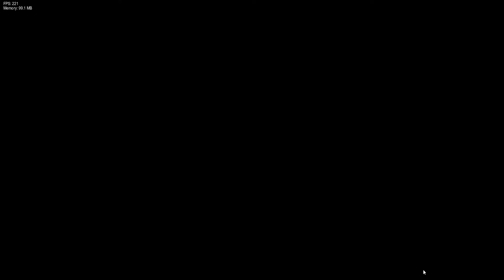(LAGGY) i charted "Du har endnu en gang undervurderet mine kræfter. Det her er ikke en joke længere"